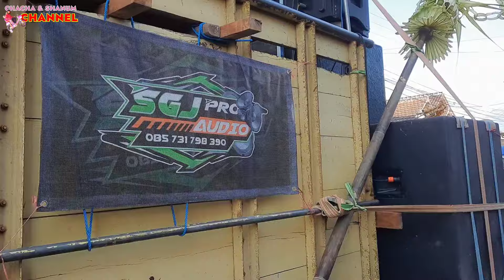KARNAVAL DESA DOROAMPEL TULUNGAGUNG 24 AGUSTUS 2024 FULL HOREG